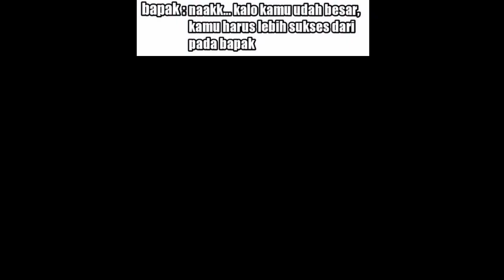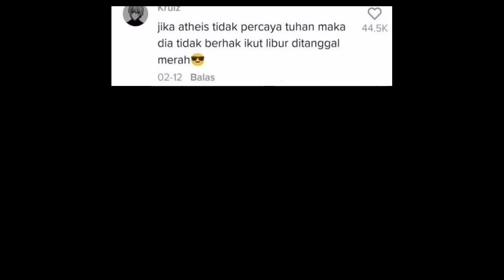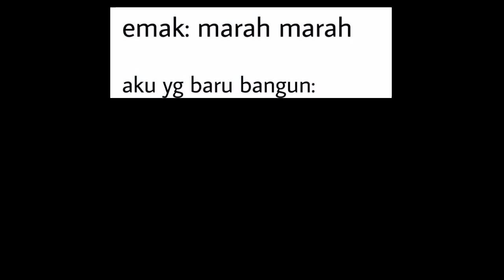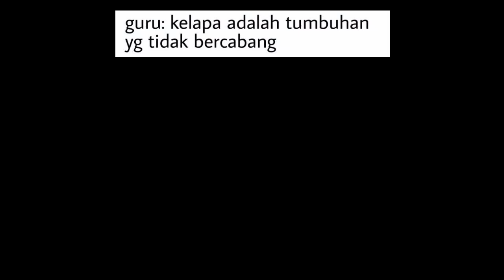Kompilasi Random meme #13 || Meme Indonesia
Kompilasi Random Meme #13 || Meme Indonesia kompilasi ,meme fresh , meme terbaru tanpa wm, meme shitpost dan banyak lainnya.

Kumpulan random meme indonesia lucu yang saya kumpulkan dari berbagai sumber, mulai dari meme facebook sampai meme instagram. Meme lucu yang bertujuan untuk menghibur kalian semua , dan ini sebagai efisiensi dari meme random yang ada di shorts .